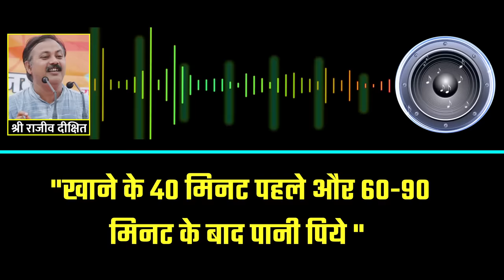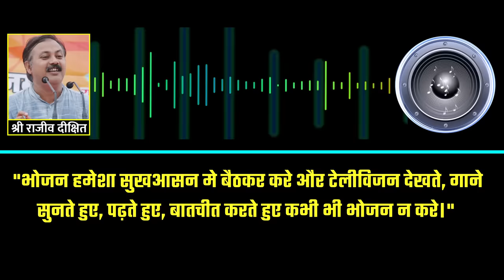कभी ना करें Morning Walk ! Disadvantages of Morning Walk | Stop Morning Walk | Evening Walk Benefits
इस विडियो में राजीव भाई ने इस विडियो में मोर्निंग वाक यानि सुबह की सैर और सुबह की दौड़ को करने से मना किया इसकी जगह उन्होंने सुबह को कुछ कर करने की सलाह दी है. शाम को खाने के बाद की सैर को उन्होंने ज्यादा महत्व देते हुए उसे करने की सलाह दी है. इस विडियो में आप भी देखिये हमें सुभ दोड़ने की जगह क्या करना चाहिए.

Also watch :-

4. खून में एसिडिटी की वजह से आता है हार्ट अटैक, अर्जुन की छाल से ऐसे करे कण्ट्रोल